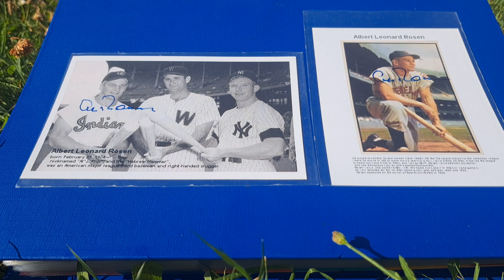Al Rosen photos autographed , Cleveland Indians, MLB baseball